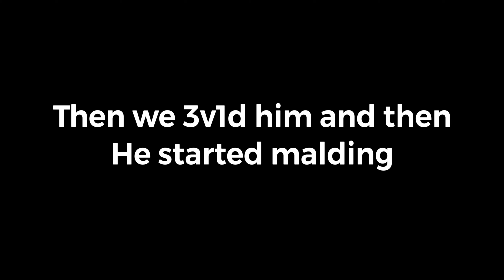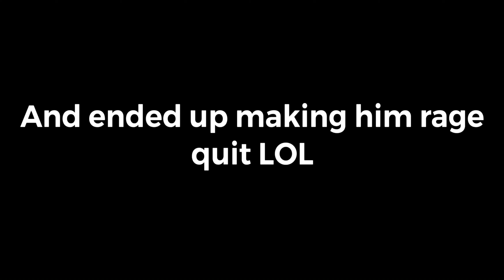[AUT] Making a TOXIC Rker rage quit